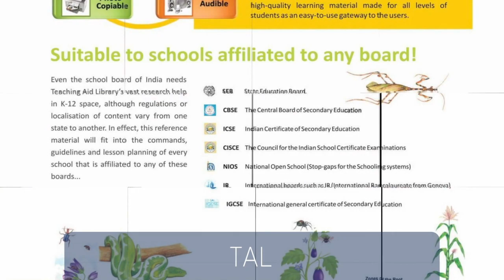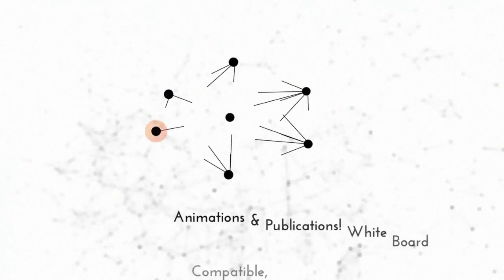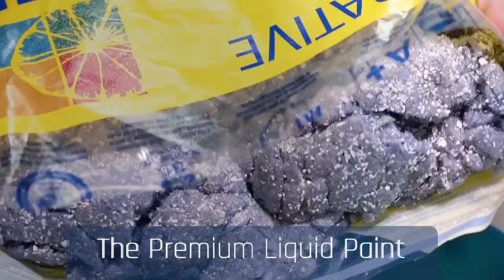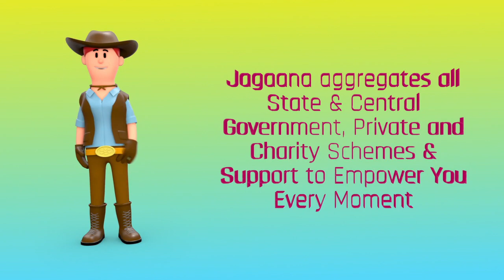Republic Services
Republic Services in Education, Medical & Citizen Services